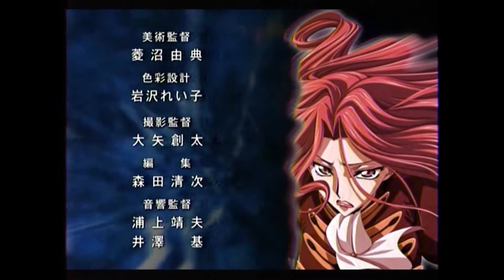コードギアス 反逆のルルーシュ STAGE24 & 25OP 「瞳ノ翼」ACCESS シングルCM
まあついでにOPも…これ当時めっちゃアゲアゲでした、え！2話同時にやるの？こんなの初めて！結果リアルタイム視聴で夜更かし…
前にも言いましたがここが個人的にこの作品の最大ピークでしたね、2期は辛すぎる
でこのOP最初に聞いた時、もう次の日にツタヤに行ってCD買いましたー
この曲しか収録してませんが大満足
そして数年後、これを歌っている貴水博之さんが仮面ライダークロノスだった事がめちゃクソ衝撃的でしたｗ